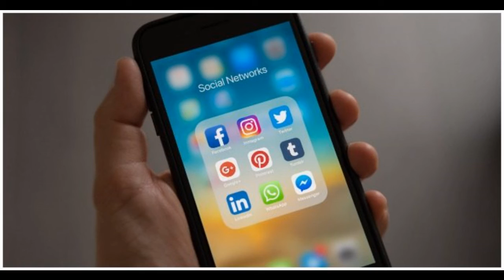Điểm tin thế giới ngày Thứ năm 18 tháng 6 năm 2020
Hơn 1.200 chuyến bay bị hủy cho thấy dịch bệnh ở Bắc Kinh 'cực kỳ nghiêm trọng'
Quan hệ Mỹ - Trung vẫn căng thẳng sau cuộc gặp giữa lãnh đạo ngoại giao hai nước
LHCÂ và ngoại trưởng G7 ra tuyên bố chung về Hồng Kông, Bắc Kinh phản đối
Người Hồng Kông có thể bị dẫn độ theo luật an ninh mới
Tổng thống Trump gia hạn lệnh trừng phạt Triều Tiên thêm 1 năm
Ông Moon họp với cựu quan chức về quan hệ liên Triều
Ông Pompeo đã gặp quan chức Trung Quốc tại Haiwaii
Lũ quét kinh hoàng ở Tứ Xuyên, có nơi bị san thành bình địa
Mỹ đang xúc tiến cải cách WTO
Chính quyền Trump đề xuất cải tổ một điều luật bảo vệ các hãng công nghệ lớn
Anh cáo buộc Nga, Trung và Iran khai thác khủng hoảng Covid-19
Trung Quốc sắp thảo luận chi tiết luật an ninh Hồng Kông
Trung Quốc điều tiêm kích áp sát Đài Loan lần thứ 5 trong 10 ngày
Ấn Độ làm lễ tang cho binh sĩ thiệt mạng ở biên giới
Trung Quốc nói không có ý định can thiệp vào bầu cử Mỹ